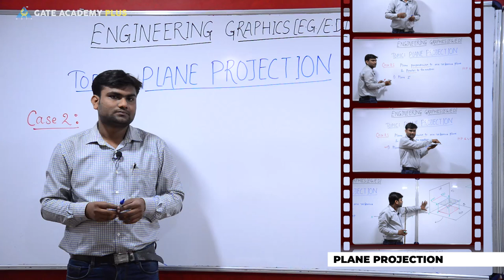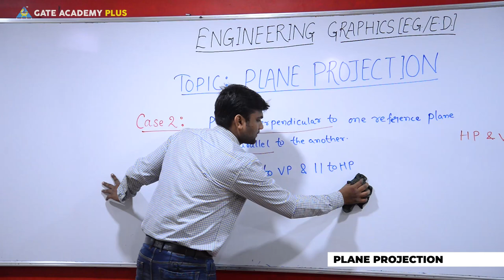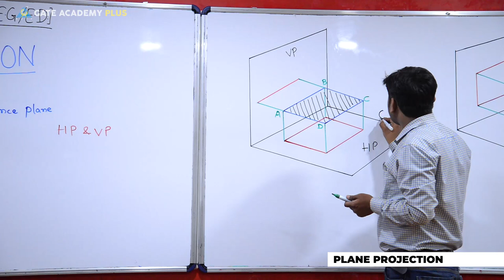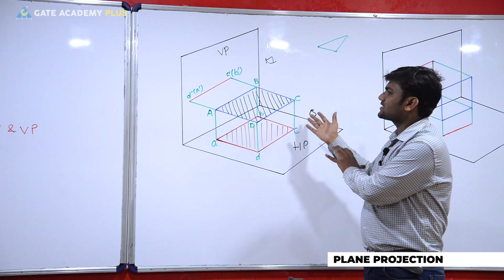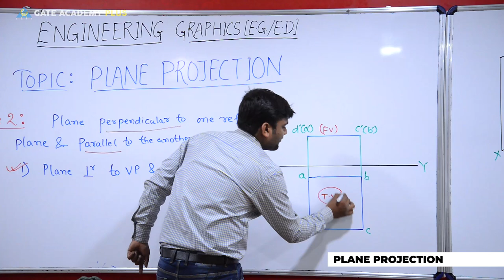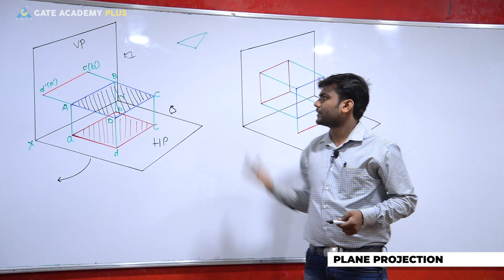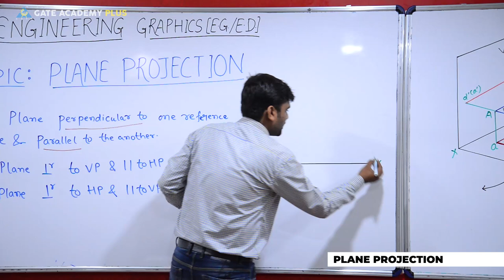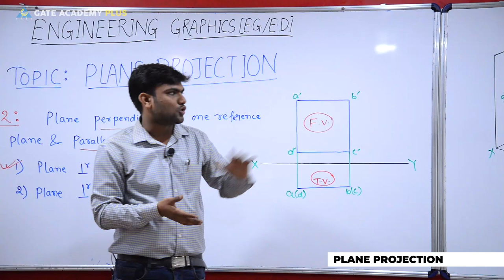Engineering Graphics | Plane Projection | Part 4 (Lecture 37)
Topic --- Plane Projection | Part 4 (Lecture 37)
Faculty --- Prabhat Kumar Prasad